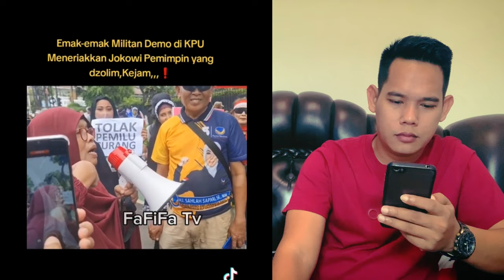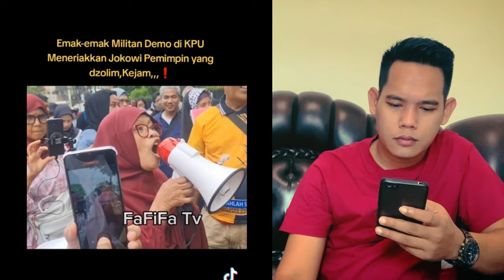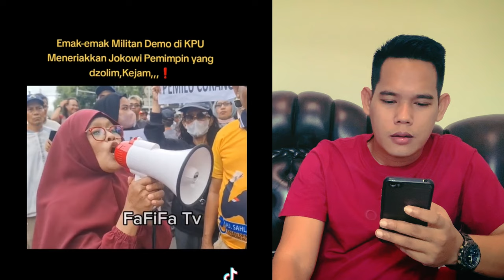WADUH‼️BAHAR SMITH TURUN GUNUNG TERIAK TERIAK PEMILU CURANG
Bahar smith turun gunung teriak-teriak pemilu curang didepan jemaahnya